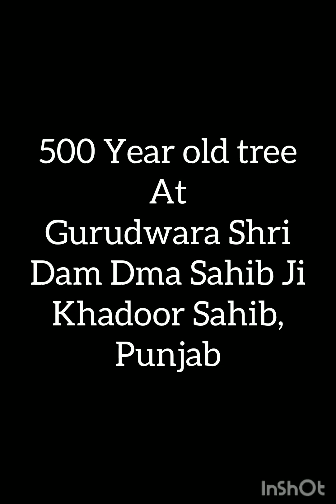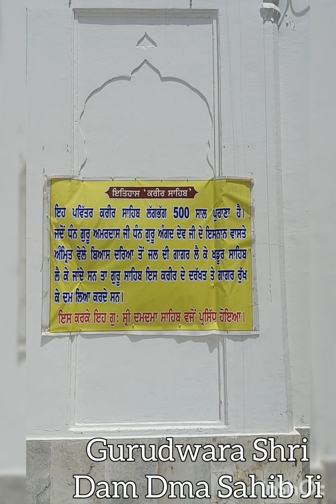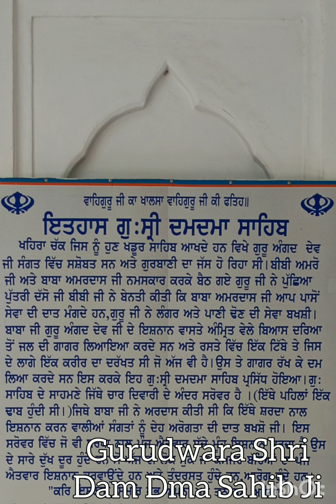Gurudwara 🙏Shri Dam Dma Sahib Ji 🕌🙏🙂 guruduwara👈 Khadoor Sahib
Gurudeara Shri Dam Dma Sahib Ji – Khadoor Sahib Historic 🕌🙏🙂 guruduwara👈 Khadoor Sahib
Gurudwara Shri Dam Dma Sahib Ji - Historic sikh gurudwara at Khadoor Sahib, Punjab

Gurudwara Shri Darbar Sahib Ji – Khadoor Sahib

Gurudwara Shri Mai Bharai Ji – Khadoor Sahib

Gurudwara Shri Tapiana Sahib ji – Khadoor Sahib

Gurudwara Shri Mal Akahara Sahib Ji – Khadoor Sahib

Gurudeara Shri Dam Dma Sahib Ji – Khadoor Sahib